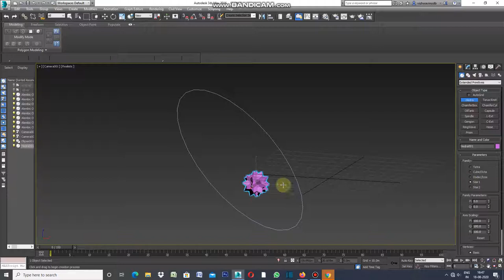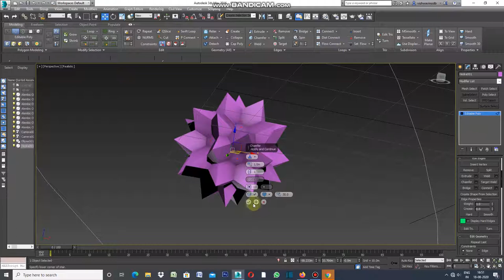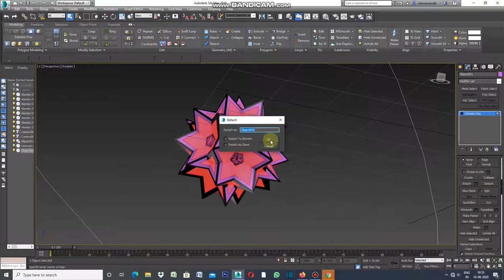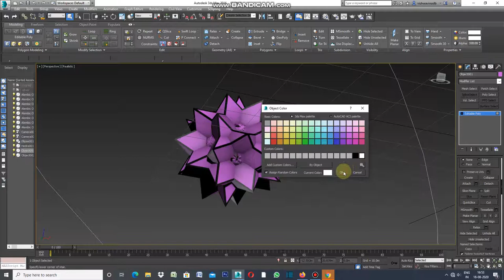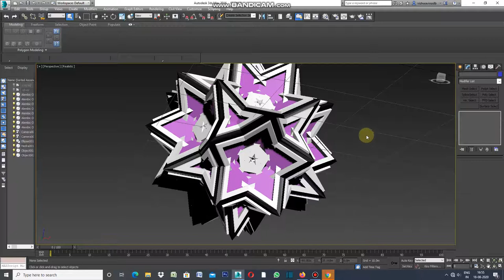ELEVATION WITH HEDRA (EXTENDED PRIMITIVE ) IN 3DS MAX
HOW DESIGN QUICKLY USING HEDRA IN EXTENDED PRIMITIVES ,STAR-1.THEN APPLY INSET TWICE TO GET DESIRED ELEVATION.